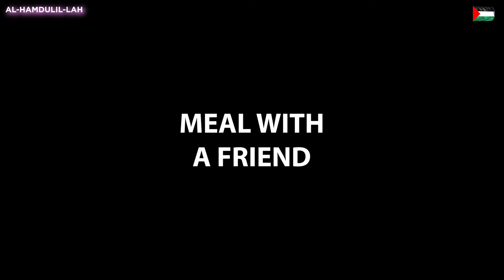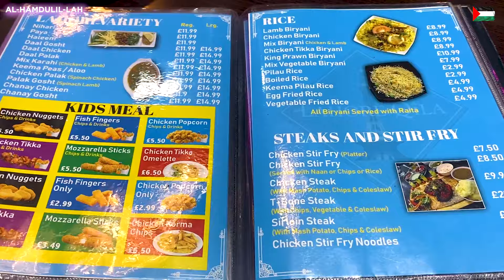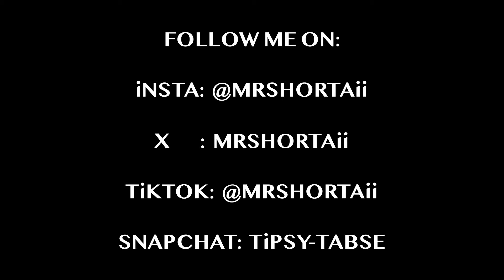My Sons Assembly First Speaking Part | Meal With A Friend | Breakfast At Work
A busy vlog and lots going my son Zakei assembly and his first speaking part. Meal with a college friend and enjoying breakfast at work.

OTHER RELATED KEYWORDS
speaking in school assembly
children speaking in assembly
school news reading
Hash Brown
Poached Egg
Whole Meal Bread
English Breakfast
my child had a small speaking part in assembly
mrshortaii
team mrshortaii
zakeis first speaking at assembly
my son had his first speaking part in assembly
meal with a friend at lahori qila
lahori qila blackburn
amazing fish from lahori qila
breakfast at work
the best breakfast at work
breakfast at work tastes amazing
dinner with a friend lahori qila
amazing fish from lahore qila
lahore qila blackburn
lahore qila
lahori fish
easy breakfast
school assembly
speaking part
family vlog
family
family daily life
family time
familia
family vlogs
family guy
family fun
family love
family friendly
family story
ukvlog
vlog
ukvlogs
vlogging
vlogging
vlogger
vlogs
vloggers
vloggerlife
vlogginglife
vloggerslife
vlogger
pakistani
pakistanivlogger
pakistanifood
familyvlog
family
familydailylife
familytime
familia
familyvlogs
familyguy
familyfun
familylove
familyfriendly
familystory
punjabi
punjabivlog
punjabivlogger
punjabivlogs
indianvlogger
indianvlog
indianvlogs
speakingpart1
englishbreakfast
dinnerwithfriends
schoolassembly
lahoreqila
lahoriqila
lahorifish